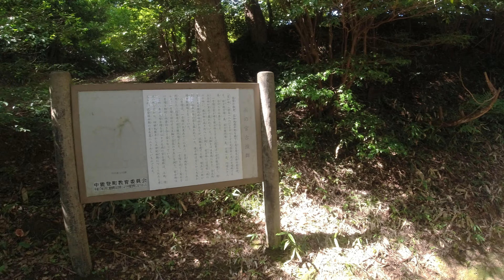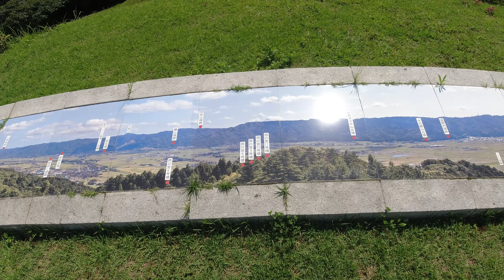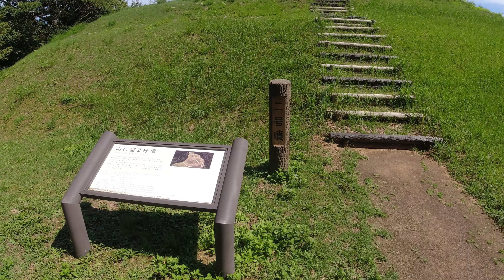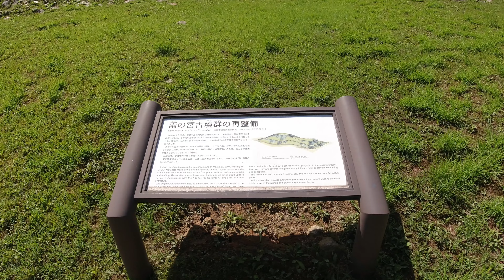雨の宮古墳群へドライブ。オデッセイ アブソルート RB3